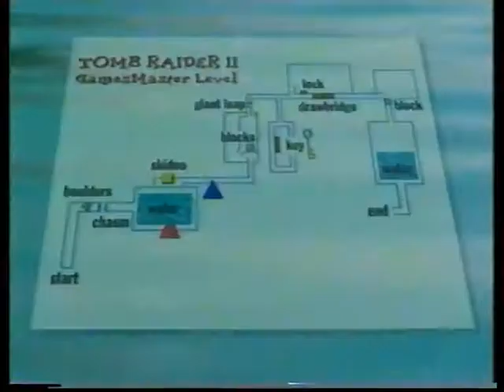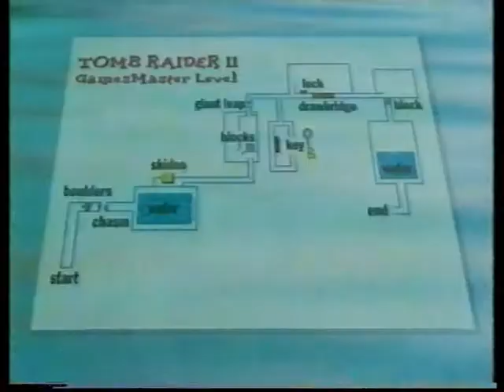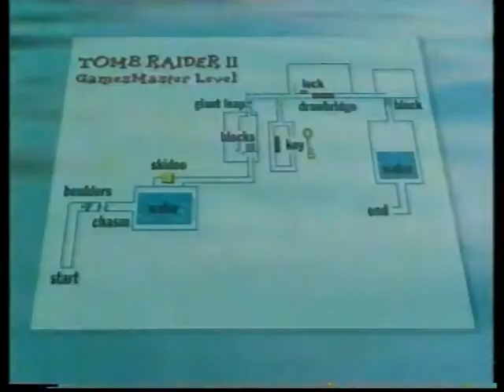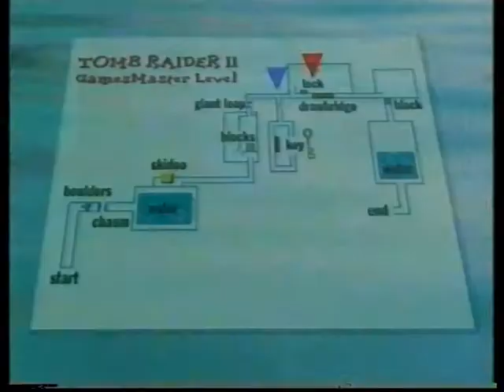GamesMaster Challenge: Tomb Raider II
S07E01

Paul 'Pink Pants' Wilson vs. Jake Peters

Challenge title: 'The Two Big Tombs of Lara Croft'